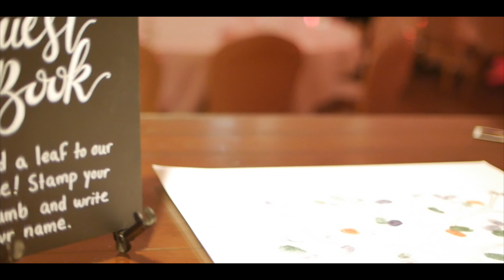Randy and Katie Heard Wedding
My perspective of being a groomsman at my childhood friends Randy and Katie's Wedding! Im so stoked for you guys! Congrats and I hope you guys have a very forever blessed family! I love you both so much and this video is a tribute to you both for your new chapter!

Shot with a Lumix G85

And Voigtlander Nokton 17.5mm f/0.95 Manual Focus Lens for Micro 4/3 Mount

Listen ad-free with YouTube Premium
Song
I Wanna Dance With Somebody (Acoustic)
Album
Tyler Ward
Licensed to YouTube by Tyler Ward Music (on behalf of TWM)

Song
Cant Get Enough Of Your Love Baby
Artist
Barry White
Album
Barry White
Writers
Barry White
UMG (on behalf of Stars Vintage); CMRRA, UBEM, Warner Chappell, EMI Music Publishing, LatinAutor, LatinAutor - Warner Chappell, PEDL, BMI - Broadcast Music Inc., and 10 Music Rights Societies